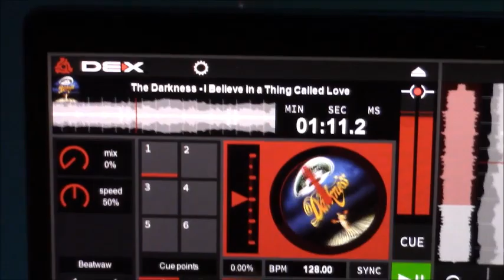Dennis & Elizabeth's Wedding Gig Log - Chipley, Florida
We're heading off to Dennis & Elizabeth's wedding ceremony and reception. They were a very fun couple. This wedding was set up a little differently as we used two sound systems (the main sound system was used for the ceremony and dancing while we had our smaller sound system set up in the shed for wedding party intros, dinner, toasts, and cake cutting.) This was a long day but well worth it! A nice couple, a nice family, and a fun time. you can't get any better than that!